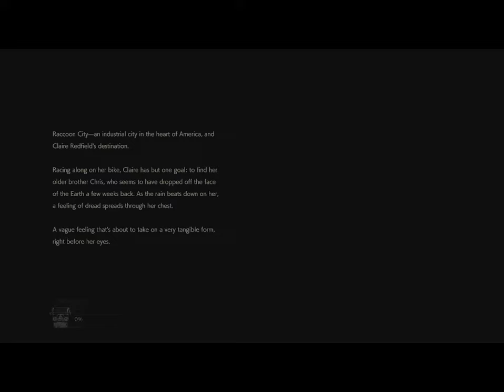RE2 Remake w/ RE2 Classic Sounds and Classic Camera (Claire B) (Part 1)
With the help of some Nexus Mods, I was able to change the Resident Evil 2 Remake into something more familiar. So with this mod, we have Fixed Camera Angles, the Original weapon sounds and Original OST, and of course the incredible George A Romero type zombie moans!!! No more zombies that hiss and growl. It doesn't get any closer to a real remake than this!